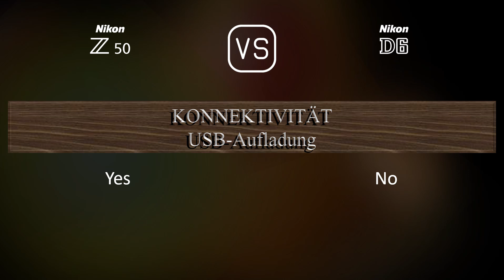Nikon Z50 vs. Nikon D6: Ein Vergleich der technischen Daten